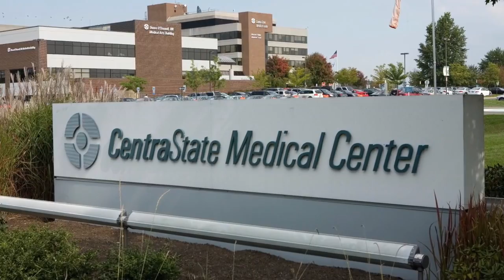The CentraState Difference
Elvira Ngo, Manager of Rehabilitation Services for CentraState Healthcare System, discusses what makes working at CentraState different.